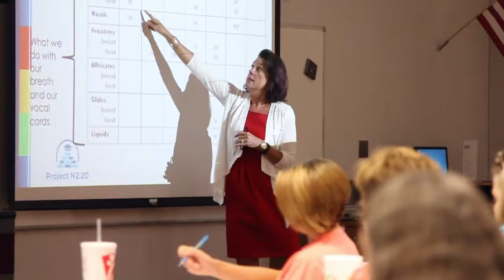What is the Tools 4 Reading Symposium?